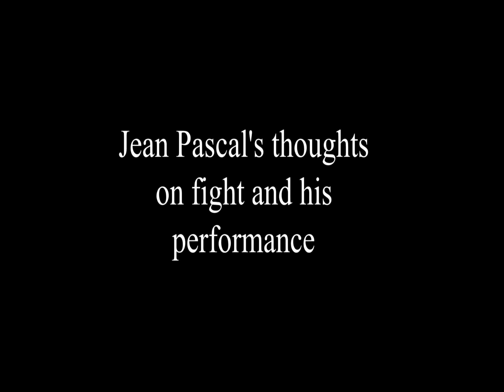RBTL Exclusive: Jean Pascal vs. Sergey Kovalev Highlights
RBTL was live at ringside for the showdown between Jean Pascal and Sergey Kovalev, from the Bell Centre in Montreal.
See the exclusive ringside highlights of the fight as well as the fighters thoughts following their epic bout.

Missed an episode?